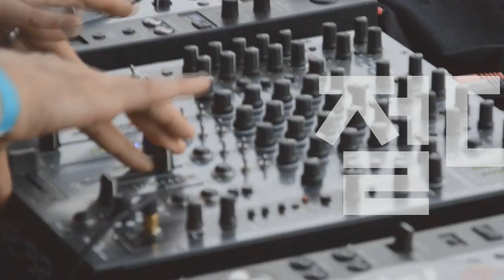[Players Guide 452회] 2023 Charvel Pro-Mod So-Cal Style 1 HSS FR M VS E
Charvel 일렉기타 Pro-Mod So-Cal Style 1 HSS FR E

Charvel 일렉기타 Pro-Mod So-Cal Style 1 HSS FR M